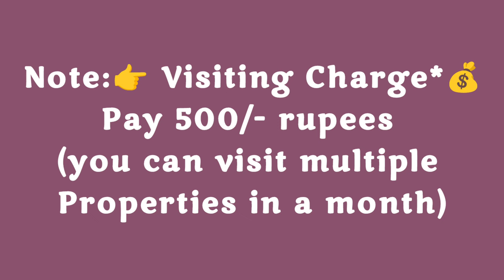🆔-805 || MADDILAPALEM FLATS FOR SALE || FLATS FOR SALE IN VISAKHAPATNAM || ZAHIR CONSULTANCY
Maddilapalem flat for sale || flats for sale in visakhapatnam || flats in Vizag  Maddilapalem FLAT FOR SALE || Flats for sale in Visakhapatnam ||

3BHK - 1263Sft..New Flat For Sale, Ready To Move  East /Facing , Good Quality Vitrified Tile, 3bedrooms & 3Bathroom, Main Door Teak Wood, putty finished walls and ceiling with wood work done (Fully furnished), 2nd/Floor, balcony & utility, Stair Case, Lift, big Car Parking. Full Ventilation, 100% Vaasthu, Centrally Located.

At ... KRM Colony, Maddilapalem, Visakhapatnam.
(₹-99L Negotiable).

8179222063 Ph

ZAHIR  CONSULTANCY
Door No:45-42-17,Haseen Manzil, Master HOMEO Vaidyalayam
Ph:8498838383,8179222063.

vizag riyaz ||
Zahir consultancy ||